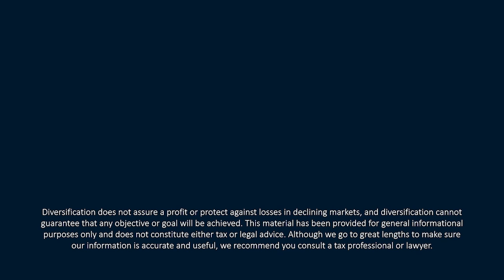Interest Rate Update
If you’ve wondering whether there will be an interest rate cut this year, you’re not alone. In this episode of 𝙔𝙤𝙪𝙧 𝙈𝙤𝙣𝙚𝙮 𝙈𝙤𝙢𝙚𝙣𝙩𝙪𝙢, CERTIFIED FINANCIAL PLANNER™ Professionals Tom Kennedy and Kevin M. Curley, II give another rousing round of Central Bank Roundup and discuss whether investors can expect a rate cut or increase along with what some other countries are doing.

Central Bank Roundup:
00:00—Intro
01:23—Will there be an interest rate cut this year?
05:46—Mortgage rates on the move
07:40—Bank of England
11:30—Bank of Japan

If you enjoyed learning more about what the Fed plans to do with interest rates, be sure to follow the Your Money Momentum podcast published twice monthly where you listen to your favorite pods or watch our latest video session on YouTube at Your Money Momentum.